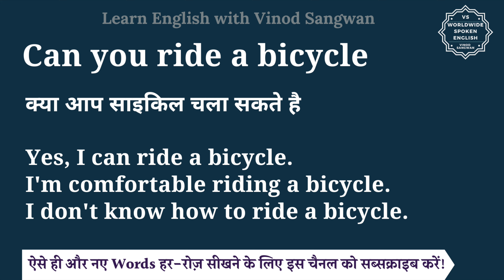Can you ride a bicycle meaning in Hindi | Can you ride a bicycle ka matlab hai | English to hindi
इस वीडियो में आप Can you ride a bicycle का हिंदी में मतलब समझेंगे और साथ में Can you ride a bicycle का pronunciation भी सीखेंगें यानि की आप Can you ride a bicycle के अर्थ के साथ साथ ये भी सीखेंगें की Can you ride a bicycle को कैसे बोले या Can you ride a bicycle को बोलने का सही तरीका क्या है |

तो बस एक मिनट में सीखिए Can you ride a bicycle को|
Let’s learn Hindi Meaning of Can you ride a bicycle in detail.

Can you ride a bicycle का हिंदी में अर्थ होता है
क्या आप साइकिल चला सकते है

Yes, I can ride a bicycle.

I'm comfortable riding a bicycle.

I don't know how to ride a bicycle.

Can you ride a bicycle को इन उदाहरणों से और अच्छे से समझ सकते हैं